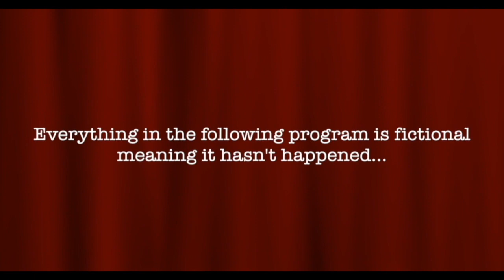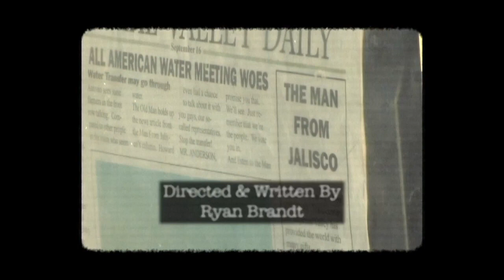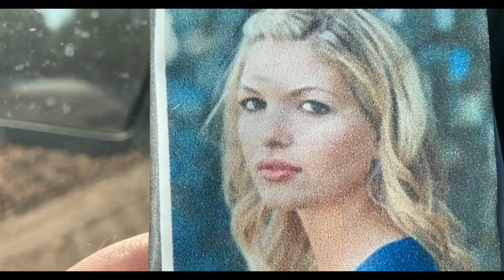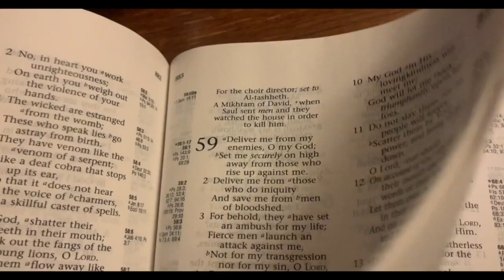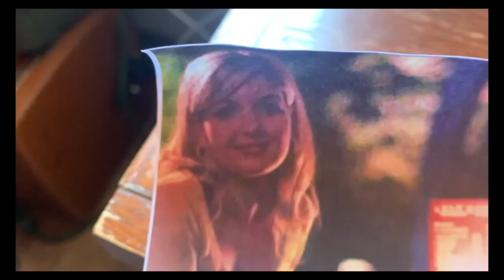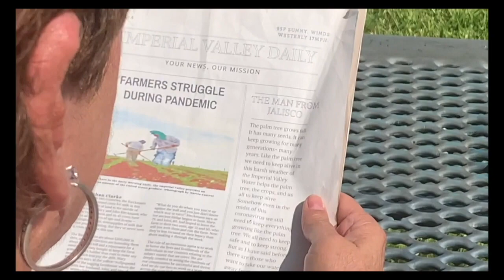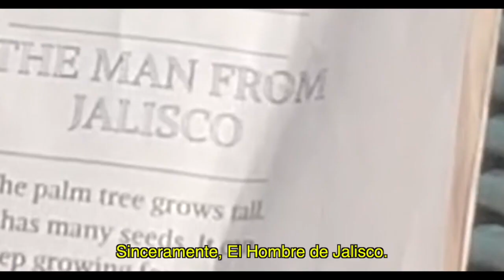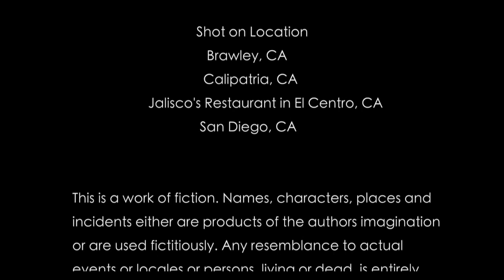The Man From Jalisco Part IV (SUBTITLED VERSION)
"The Man From Jalisco" episode 4 with English and Spanish subtitles.  Starring Sergio Julian De Oliveira, John Flores, Gerardo Venegas, Megan Strahm, Les Mahoney, James Williams, Armando Contreras, and David Foster.